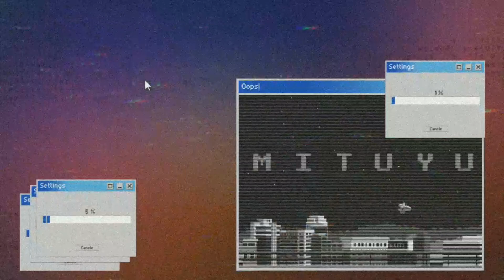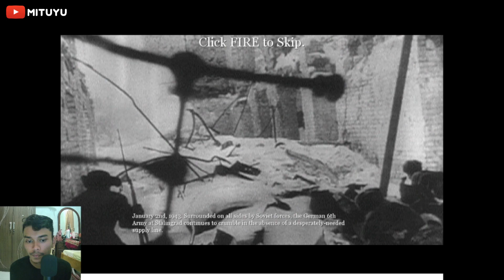Call Of Duty 2 (2005) - The Pipeline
Yg ingin menyalurkan donasi nya ke channel ini bisa melalui link ini ya guys 😀

Processor : Intel Core i3 12100F
Recorder : OBS Studio
Mic : Fantech Leviosa
Headset : Fantech PORTAL HQ55
Webcam : Xiaovv
Mouse : Fantech X15 Phantom

Intro : Neck Deep - STFU
Outro : Neck Deep - Kali Ma cover by Giffari Rifki